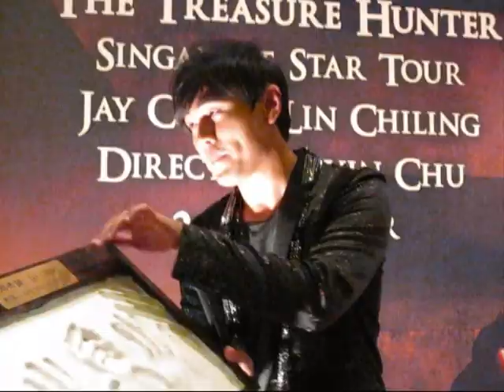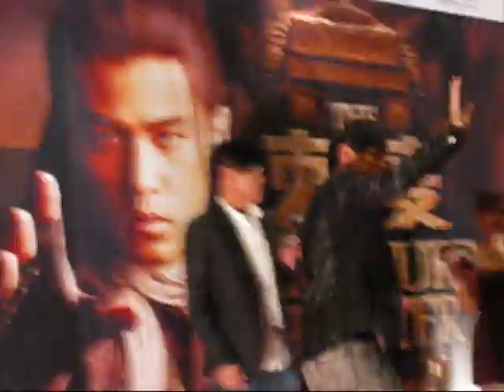Upclose of Jay Chou & Lin Zhi Ling - Ci Ling (The Treasure Hunter) Singapore Movie Premier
Jay Chou, Lin Zhi Ling & Director @ movie premier of Ci Ling in VivoCity Singapore on 22 Dec 09.